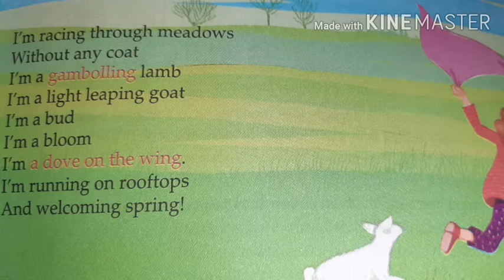Spring (poem)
This poem "Spring" is written by Karla Kuskin.